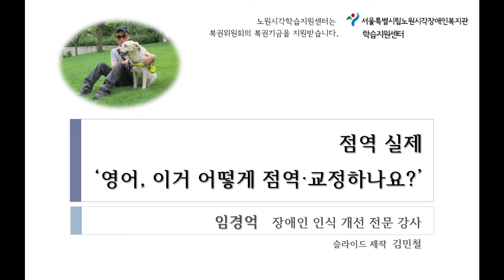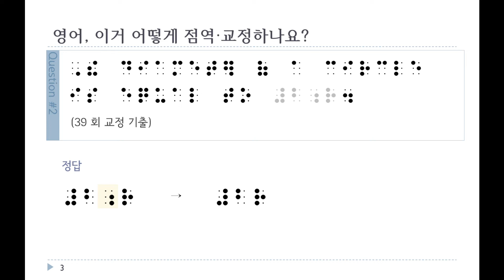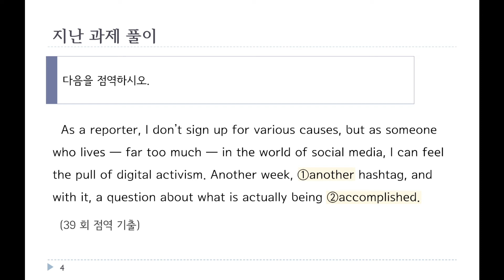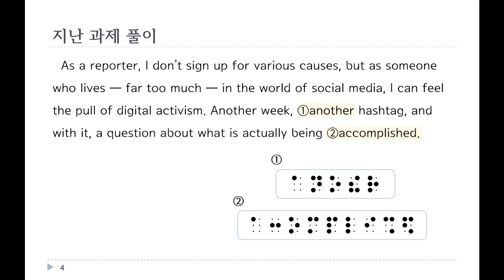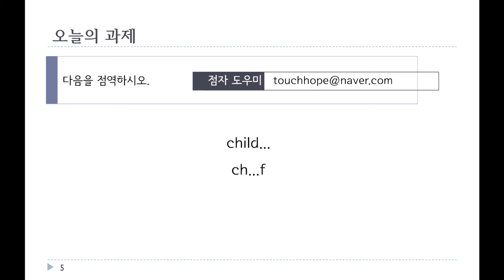영어 이거 어떻게 점역/교정하나요? 48편 (39회 교정 기출 14)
이 동영상은 '영어 이거 어떻게 점역/교정하나요?  48편 (39회 교정 기출 14)' 입니다.

위의 링크를 타고 들어가시면 공부에 도움이 될 다양한 콘텐츠들이 준비되어 있습니다. 많은 이용 바랍니다.